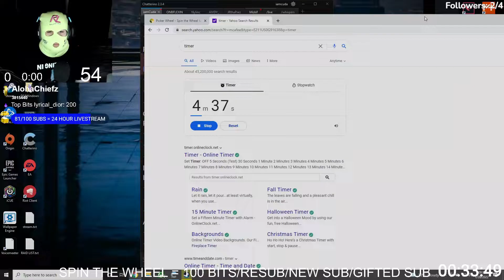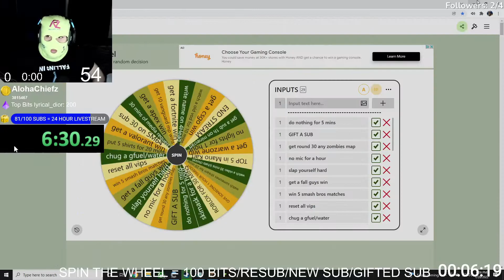SELLOUT SATURDAY STREAM HIGHLIGHTS #2 - MADE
- Cuda